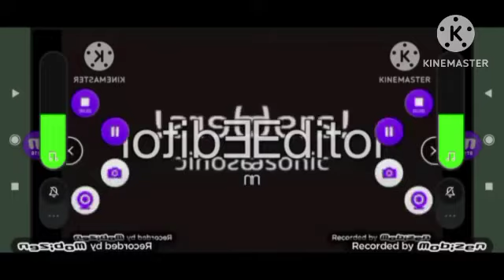Biggest Best Animation Logos In HACB